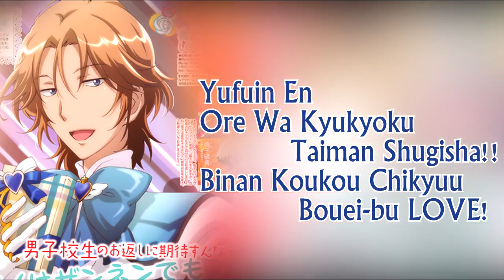Yuichiro Umehara - Song Compilation Roles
"I don't particularly dislike you either" - Kamitani - Gakuen Babysitters

He's quite new, but I absolutely love his voice!!! It has the perfect amount of deepness to it. He also sings very, VERY well. I can't wait to see him get more roles in the future and expand! But, for now, enjoy his small amount of character songs~

Other notable roles: Mitsuhide - Akagami no Shirayuki-hime, Makoto - Amanchu!, Enshou -Gintama, Ushii - Juuni Taisen, Ira - Kingdom Hearts χ Back Cover, Shirokuma - Koisuru Shirokuma, Ryuushi - Makura no Danshi, Eugene - Iron-Blooded Orphans, Wakasa - Orenchi no Furo Jijou, Rene - Owari no Seraph, Charioce XVII - Shingeki no Bahamut, Hazama - Young Black Jack, Raven - Fire Emblem Heroes, Goblin Slayer - Goblin Slayer

(Currently: Hikaru Midorikawa, Aoi Yuuki, Tetsuya Kakihara)